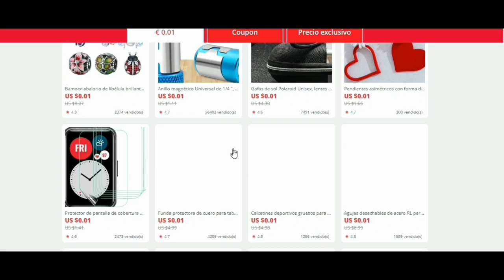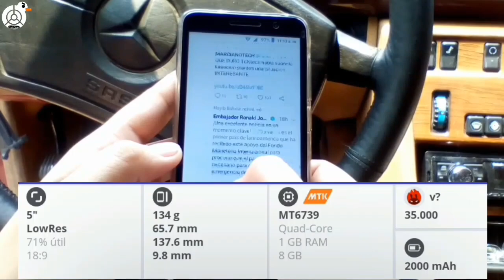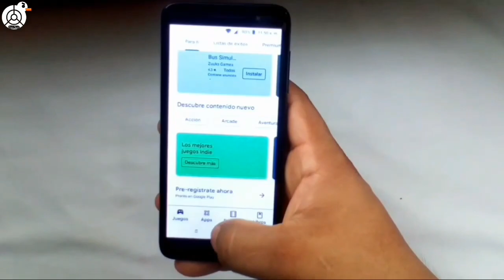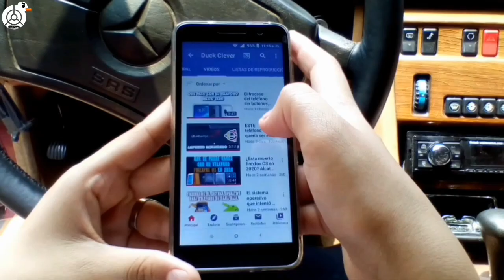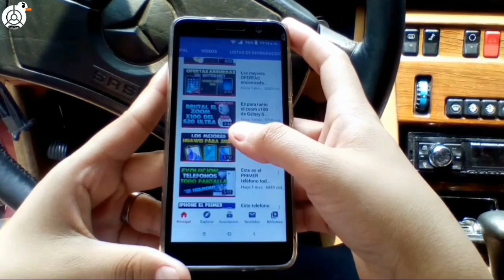Alcatel 1 vale la pena comprarlo en 2022? 🔥🔥GAMA ALTA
Obtén un super descuento en tu primera compra de aliexpress en el siguiente aplican todos los productos!

Ayuda al canal entrando al siguiente link y salta la publicidad.

Romanos 10:9 RVR1960